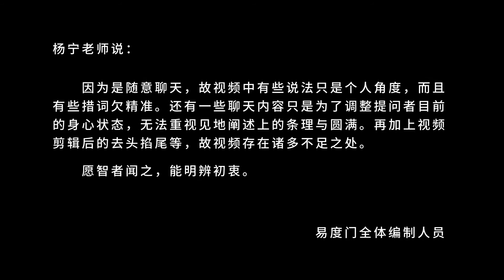珍惜缘份 易度门 聊天室汇辑2017年4月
珍惜缘份
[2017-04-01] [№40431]